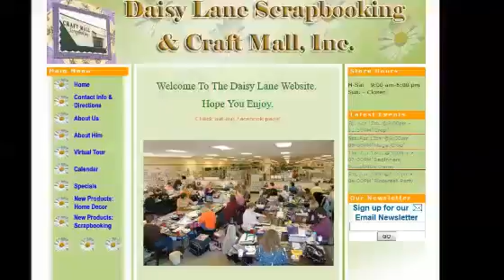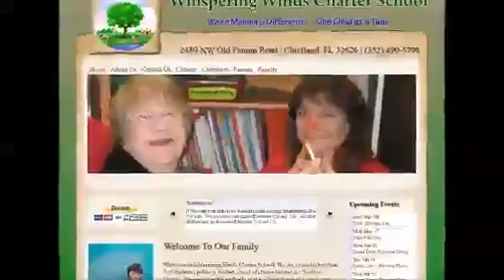Grand Junction CO Website Design394